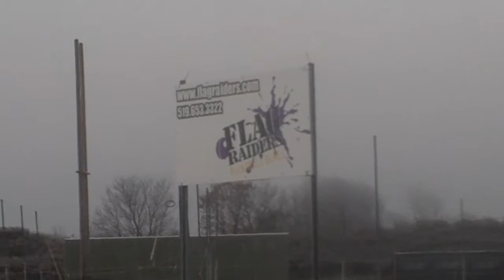Flagraiders Operation Rogue Elf Charity Game Video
Flag Raiders Paintball in Kitchener Ontario's 2nd Annual Fund Raising effort to purchase Toys for Tots just in time for Christmas.